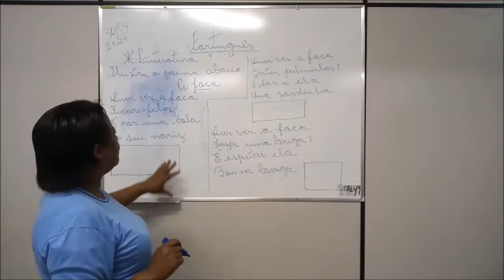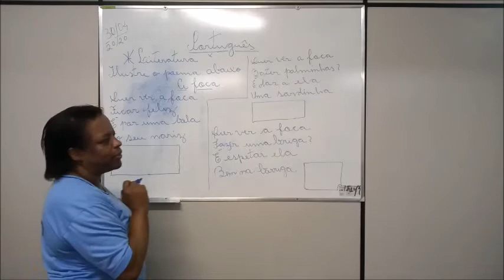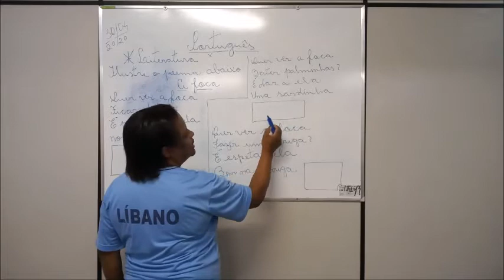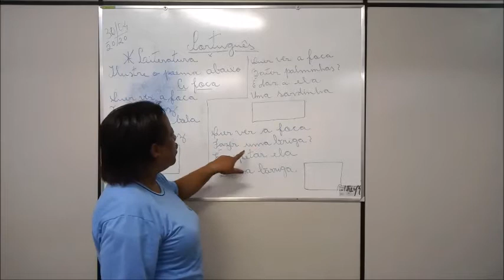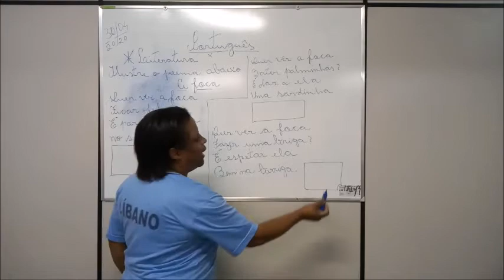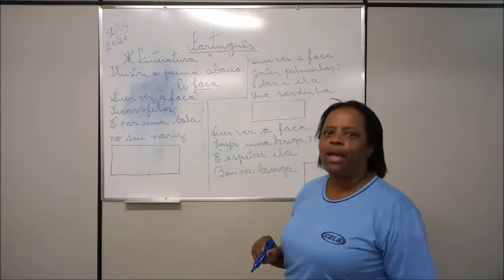PROFª VÂNIA 30 DE ABRIL 402 LÍNGUA PORTUGUESA